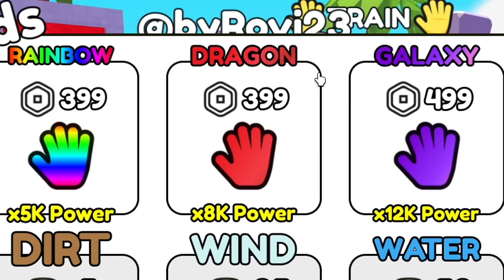Bofetada Nivel 1 vs Bofetada Nivel 99999 en Roblox Power Slap Simulator!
Hoy Rovi va a dar bofetadas en roblox comparando la bofetada de nivel 1 y la bofetada de nivel 99999! Además, veréis que rápido se hace fuerte en roblox sin gastar muchos robux jijiji